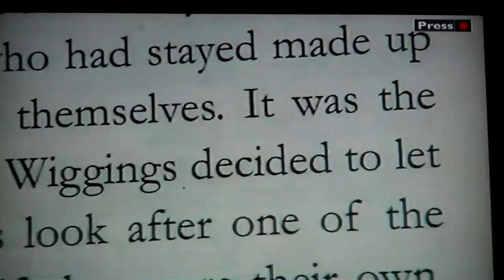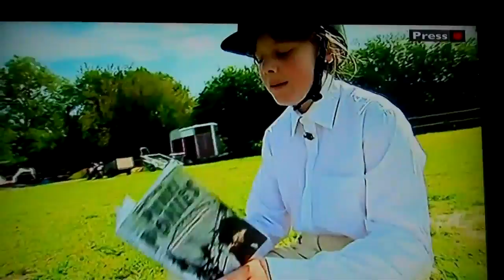Scarlett on BBC Southeast Today 2nd August 2011